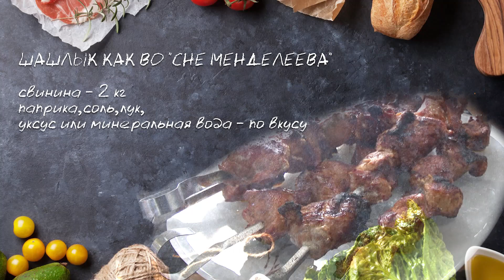«ВКУСНЫЙ ВЫХОДНОЙ»: кавер-группа «Сон Менделеева»